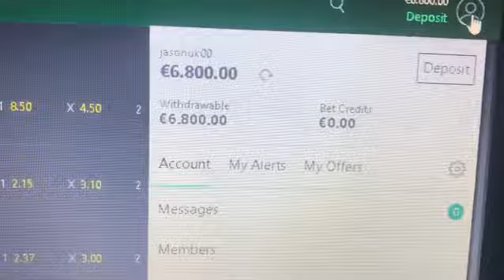Fixed match - Bigest Proof In The World !!